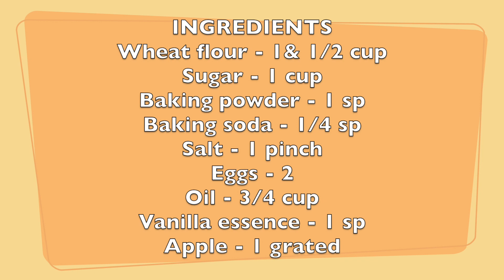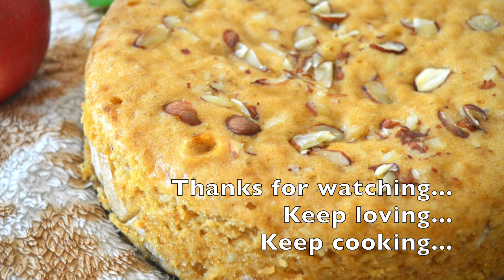Soft & Tasty Wheat - Apple Cake || No Oven - No Beater Apple Cake || ആപ്പിൾ കേക്ക് || Ep :114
Soft & Tasty Wheat - Apple Cake || No Oven - No Beater Apple Cake || ആപ്പിൾ കേക്ക് ||

INGREDIENTS

Baking powder- 1 sp
Baking soda - 1/4 sp
Vanilla essence - 1 sp
Salt - 1 pinch
Eggs - 2
Apple - 1